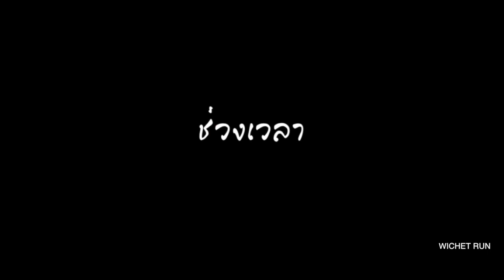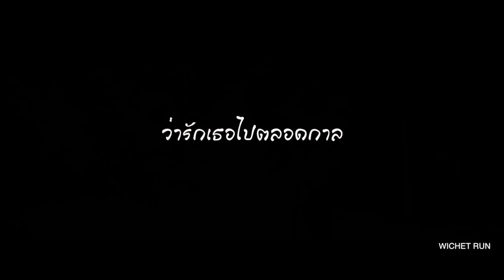ฝ้าย เบิร์ด Clip